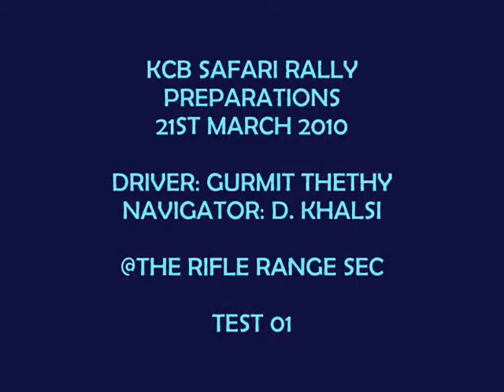RIFLE RANGE SECTION TEST 01.wmv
KCB SAFARI RALLY PREPARATIONS

21ST MARCH 2010

DRIVER: GURMIT THETHY
NAVIGATOR: D. KHALSI

@THE RIFLE RANGE SEC

TEST 01